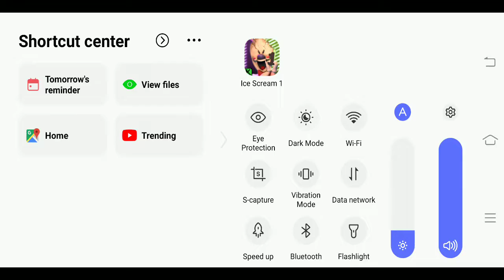ICE SCREAM GAMEPLAY